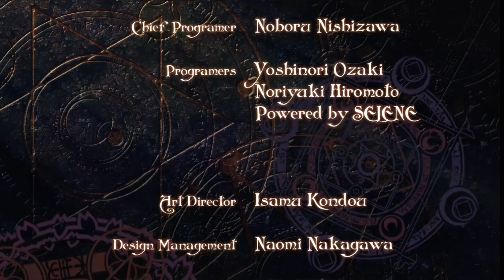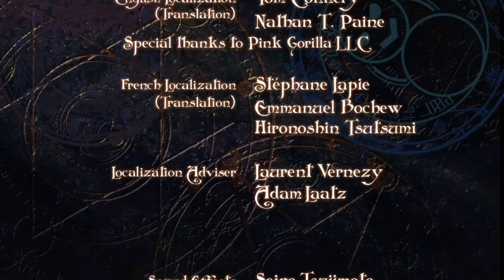Trouble Witches NEO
Playthrough of the Cute'em up Trouble Witches NEO on Xbox 360 Co-Op.

A tiny part of the video got cut, and re-adjusted, and can skip in the video.